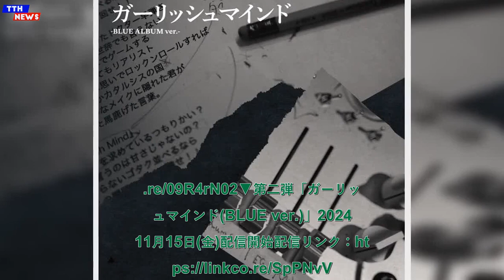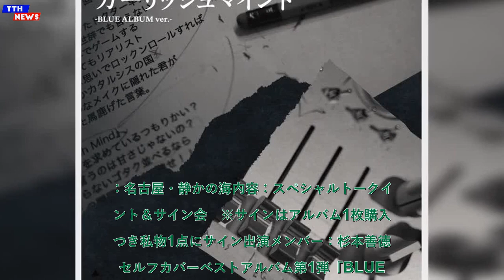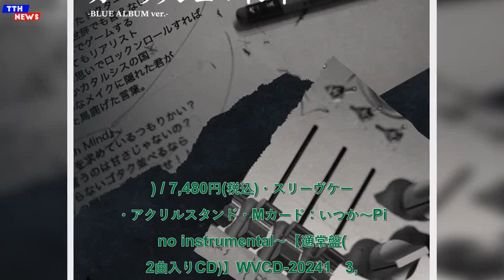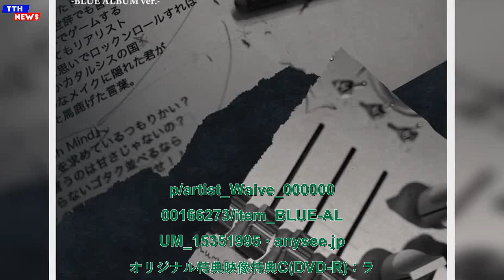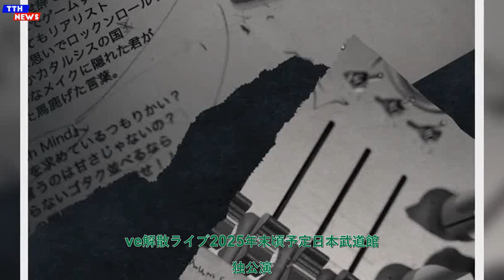TTH- Waive、カウントダウン始動＋新録セルフカバーベスト『BLUE ALBUM』より「C.」第三弾先行配信